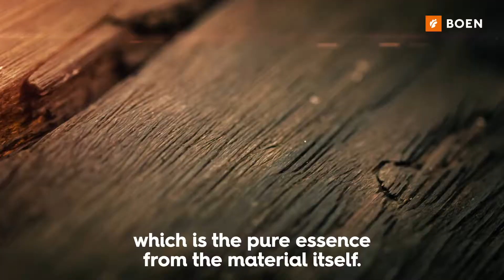BOEN Story: Joey Ho - PAL Design. 'Nature is my favourite colour'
Patrick Leung and Joey Ho are partners at PAL Design Group, a large architectural and design company throughout Hong Kong and China. They influence each other, while sharing the same philosophy of inspiring people. 'Nature is my favourite colour' Joey Ho